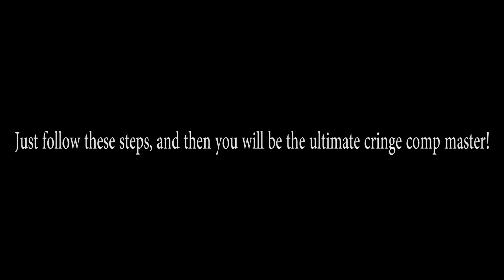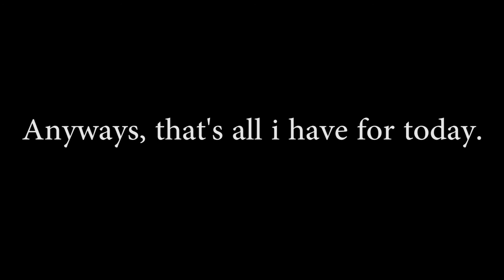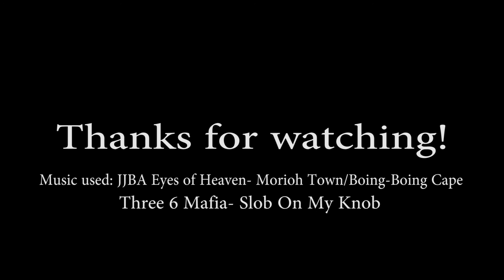Cringe Compilation 101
this is a joke video, don't take this seriously, i don't have anything against people who make cringe comps.